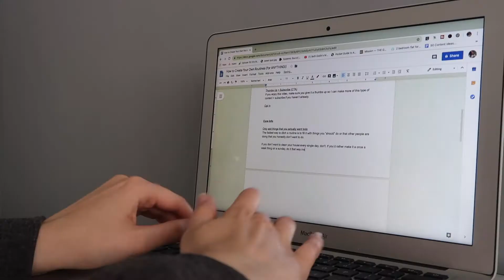How to Be Less Busy and More Productive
Do you find yourself in a constant loop of being busy? You're forever pulling your hair out, wondering how to get more things done in a day. You desperately need to learn how to be more productive and organized, or even just how to simplify your to do list. Anything that's going to help you learn how to get more done and waste less time.

In this video I share 3 simple ways to double your productivity. And it's real ways to be more productive too. No long, complicated strategies that end in you wasting even more time setting it all up. We need productivity tips to save time! There's a lot of productivity videos online, but I wanted to create a video with simple productivity tips for busy people. Easy, simple habits for productivity that you can implement straight away.

So I hope this video helps you see the difference between busy vs productive and teaches you how to be productive in 2019. There's still 5 months left of this year, make them count! ❤️

I'm Courteney, I'm a self-growth + mindset coach with a goal of empowering young women to take control of their own lives and design a lifestyle they look forward to living every day.

You can find out more about my coaching here → https;//